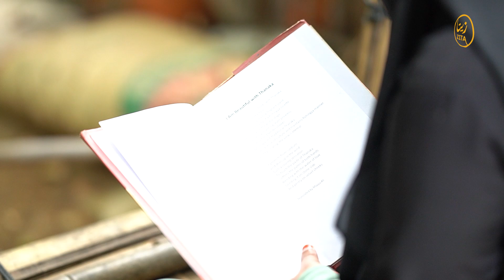Maya | Dilor Hota | Ep 01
🎬 SUGGESTED VIDEOS